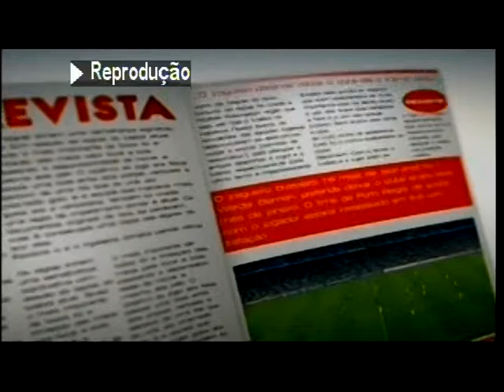Cleberson Yamada e Augusto Dutra da Silva - 2013 - parte I